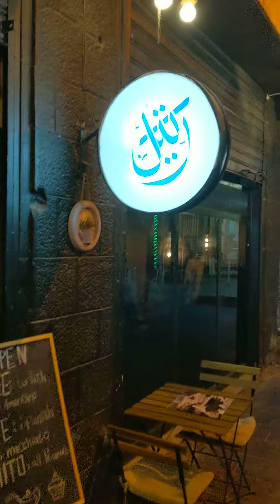Ratel, the best coffee house in Amman.